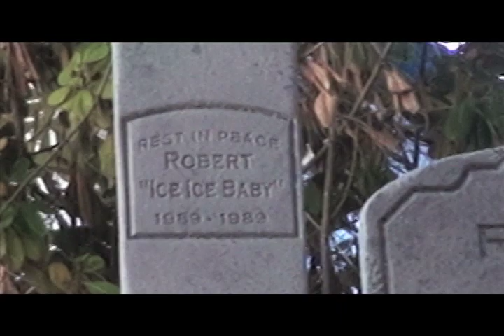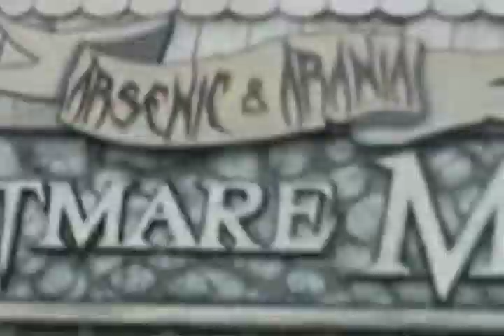Fright Fest glimpse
Captain Lee gives you a preview into Discovery Kingdoms Fright Fest !